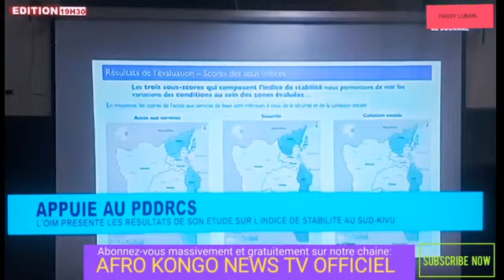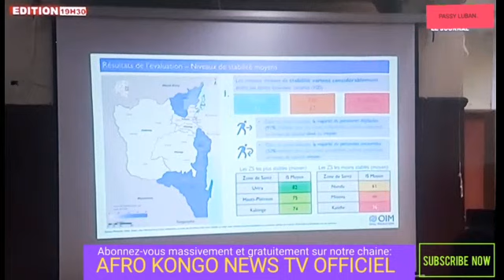LIVE 🛑 LE GRAND JOURNAL D'ACTUALITE DU 11 MAI 2024 EN RDC.